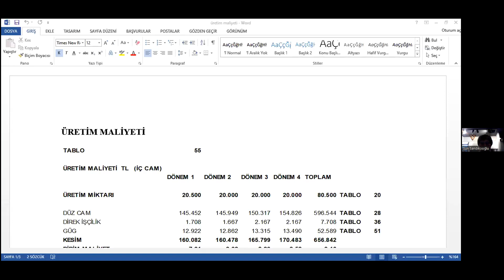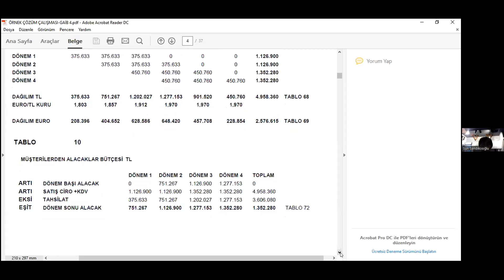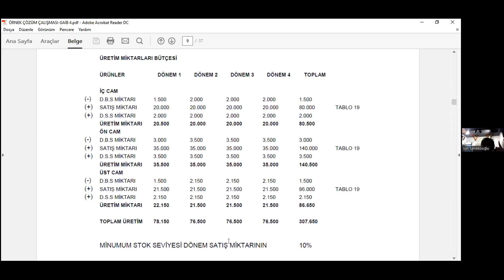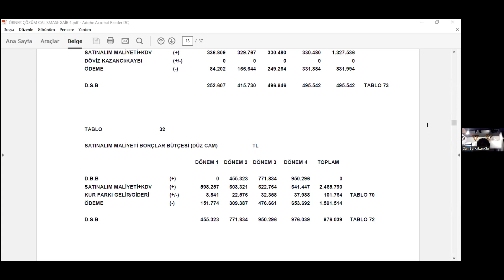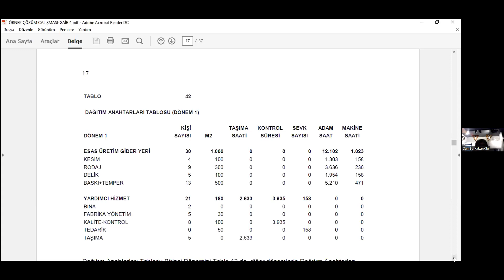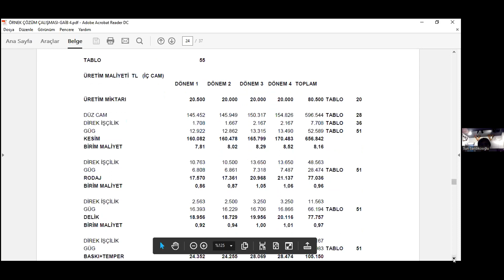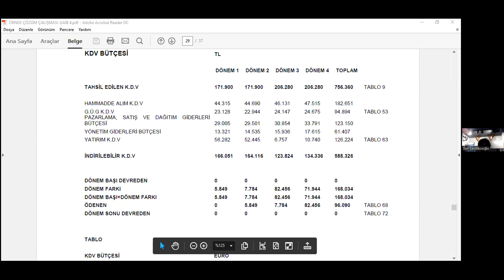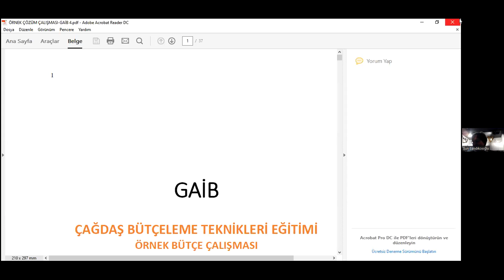Çağdaş Bütçeleme Teknikleri 2.Oturum -Sun Sandıkçıoğlu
-Eğitim İçeriği:

Örnek Bir Bütçe Uygulaması
ERP Sistemi İle Bütçe Sistemi Arasındaki İlişkinin Sistematiğinin Değerlendirilmesi

-Eğitmen Özgeçmişi-Sun Sandıkçıoğlu:

Bursa İktisadi Ticari İlimler Akademisi’ni bitirdikten sonra yüksek lisans eğitimini İ.Ü. İşletme Fakültesi Finans Ana Bilim dalında tamamlayan, İşletme İktisadı Enstitüsü Yöneticilik İhtisas Programı 26. Dönem mezunu olan Sandıkçıoğlu, özel sektörde Eczacıbaşı, Nestle, Gübre Fabrikaları, Polat Holding’e bağlı şirketlerde uzman ve yönetici kadrolarında çalıştı. ABİGEM uzmanı olan ve Vitalis Danışmanlık kurucu ortaklarından olan Sun Sandıkçıoğlu 1999 yılından bu yana değişik sektörlerde danışmanlık ve eğitim hizmetinde bulunmaktadır.